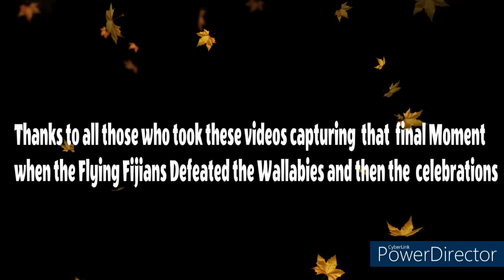That Final Moment!!Fiji vs Australia RWC 2023 - Celebration!!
Credit to all that took these videos to capture that Final Moment when the Flying Fijians defeated the Wallabies and then the celebration..